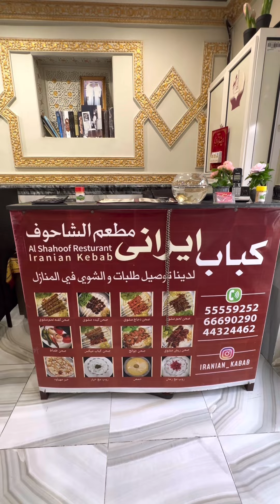تجربتى فى مطعم الشاهوف❤️